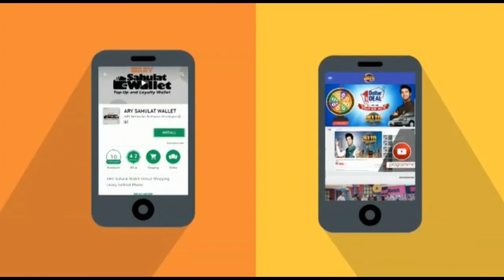Off The Record - Topic:Our fate will be same as opposition if promises not fulfilled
(Current Affairs)

Guests: Iftikhar Ahmad (Senior journalist),Ali Muhammad Khan PTI,Chaudhry Manzoor Ahmad PPP,Mohsin Shahnawaz Ranjha PMLN

Our fate will be same as opposition if promises not fulfilled: PTI's Ali Khan

Have informed PML-N over not voting for Shehbaz Sharif as prime minister: Ch. Manzoor

PTI MPA thrashes a citizen. Is this 'Naya Pakistan'?

PML-N's Mohsin Ranjha says will have work together with PPP